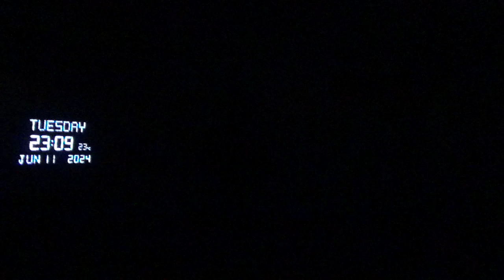19319，右侧嘴角流口水（外星人暂停飞碟给长江源头送水，使三峡水位快速下降）